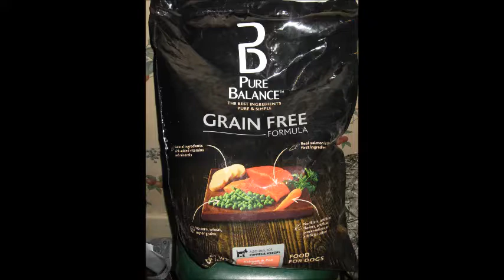Jimmy Crack Corn "JIMMY" our REDBONE COONHOUND and BLACK LABRADOR mix GETS HIS BATH in Dawn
- we got Jimmy when he was about 8 weeks old - counting back from the day we got him was the middle of February so we call Valentine's Day his birthday

- since Redbones are Scottish and Labradors are British we knew we had to come up with a name that showed his heritage from "across the pond" but also fit his U.S. southern roots - and don't you know that "Jimmy" is a popular Scottish and Southern Dixie boy's name and is there any Southerner who does not know the song "Jimmy Crack Corn"?

- Jimmy fits the breed standards of both breeds (minus the red color) and is a real good dog

Jimmy Crack Corn "JIMMY" our REDBONE COONHOUND and BLACK LABRADOR RETRIEVER mix GETS HIS BATH